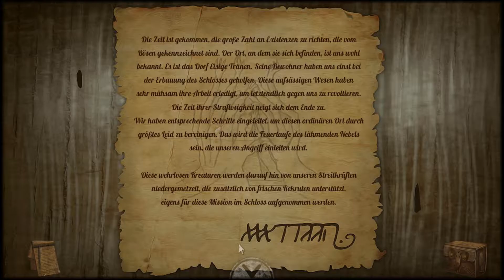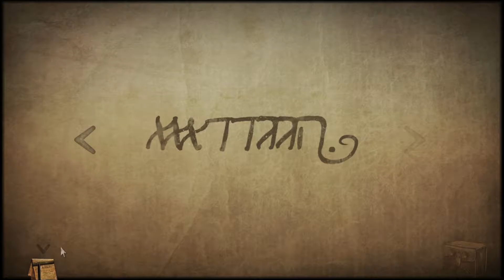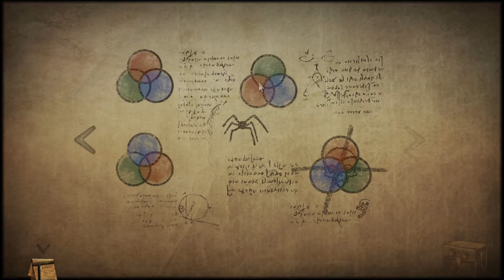Arachnophobie 💚 Tormentum [003] ● SIMPLE Coop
● Tormentum
OhNoo Studio (2015)

● LET'S COOP - Tormentum
Marco und Julien haben alle ihre Sünden vergessen (2017)

● ACHTUNG AUFGEPASST